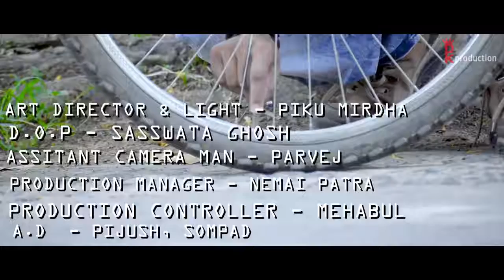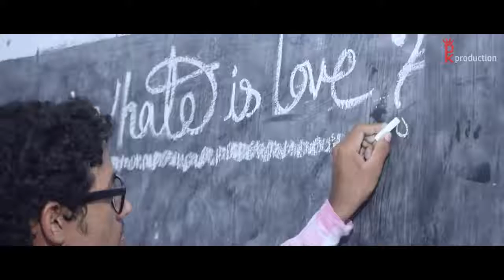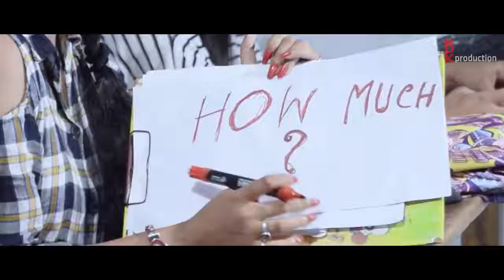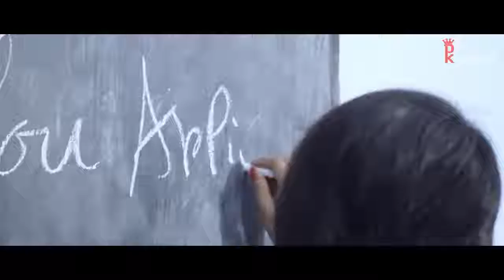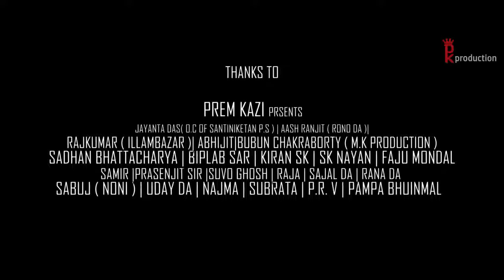9815280928 Ma nepali chhoro Bara gadi gau palika khopwa